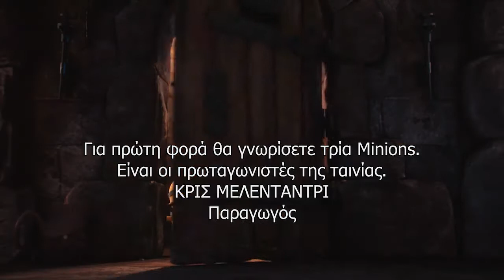"Minions": Γνώρισε τους πρωταγωνιστές της ταινίας (GR subs)